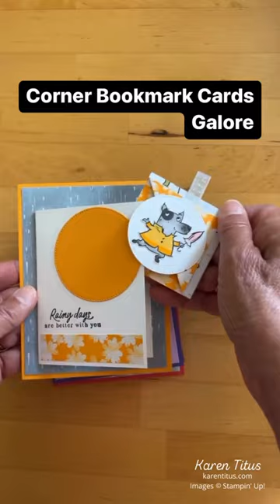A Bookmark and A Card in One!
If you love giving books and gift cards for bookstores as gifts, try this is fun card to go with it! You can download the FREE project sheet